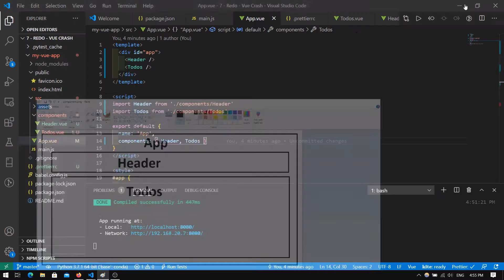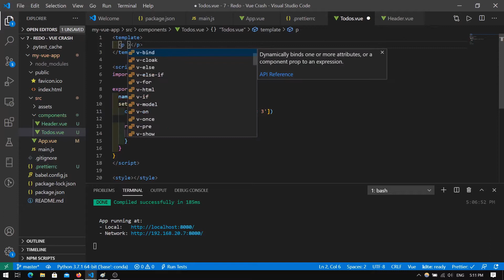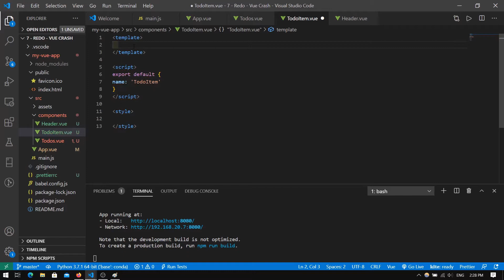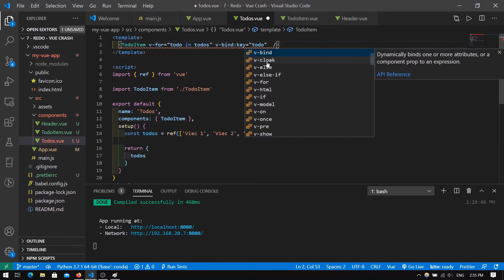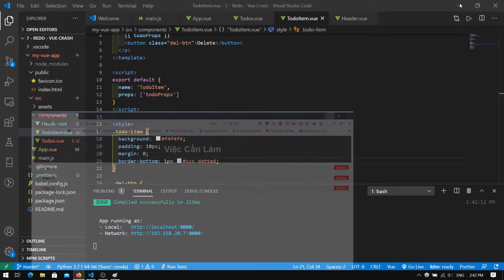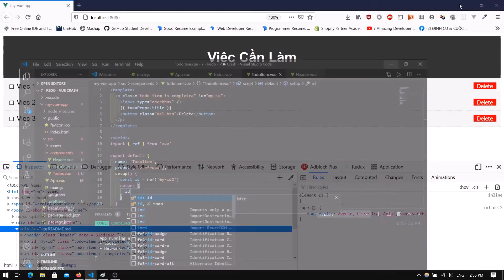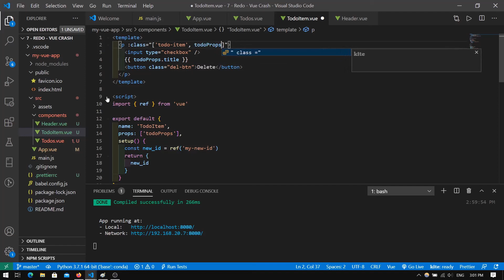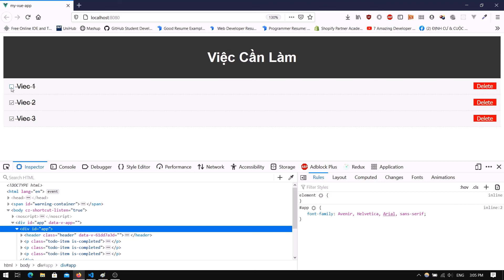Hướng dẫn nhập môn Vue.js (Vue 3 mới) - Tập 2: Props, Directives và Template Syntax